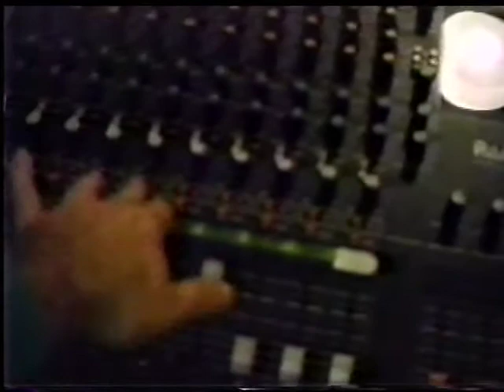Butch (aka Vernie) Taylor plays 'Goin'Down' (1993)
This was a video project I did for school back in 1993.  Did all the shots myself while I recorded my version on 'Goin' Down' on each instrument in my home project studio.  Music done on a fostex 8-track R-to-R.  Put the whole thing together at the college video dept. but was all analog stuff.  I recently found a VHS copy of the project and digitized it as best I could.  The video copy has a couple problems and is pretty grainy but it has been down in the basement for over 10 years,...too bad I don't have the original 'cause it would've looked better.